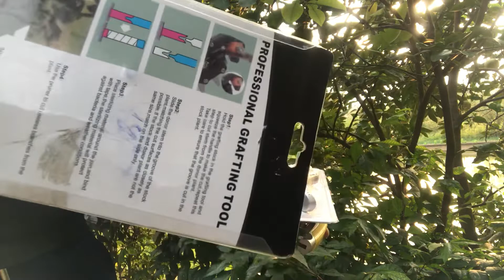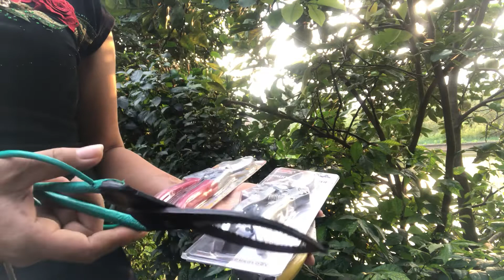kéo cắt tỉa cành cầm tay chất lượng cao giá riêu rẻ bác nào cần xin liên hệ 0869054295